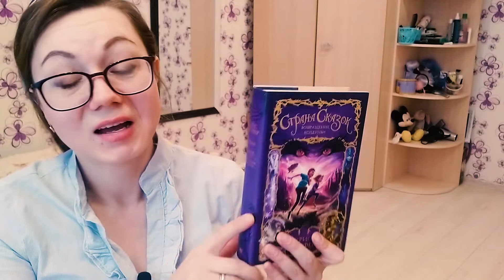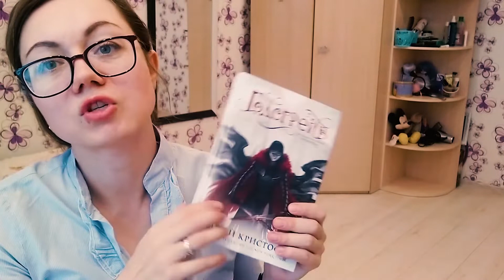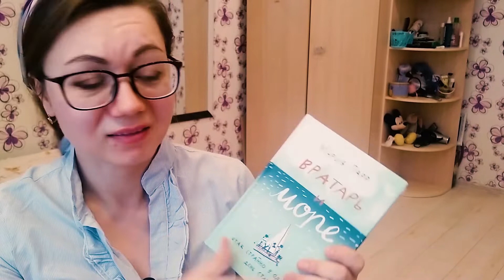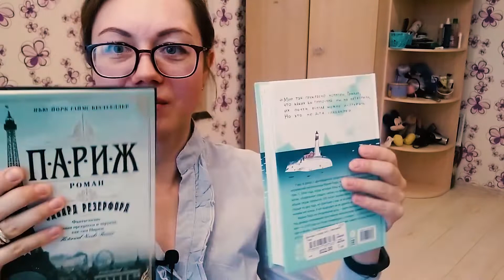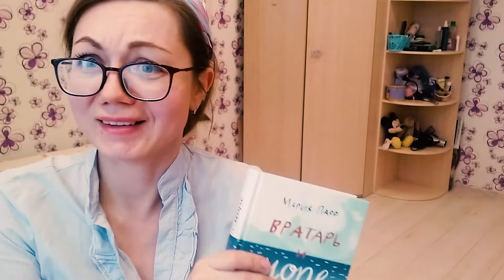ЧТО Я БУДУ ЧИТАТЬ в 2020 году! КНИЖНЫЕ ПЛАНЫ 👌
книжныепланы книжноевидео буктьюб В видео расскажу, что собираюсь читать в 2020 году. Обозначу книги по эмоциям, рассмотрим мою маленькую книжную полочку, покажу очень дорогую книгу и расскажу о планах на развитие канала.